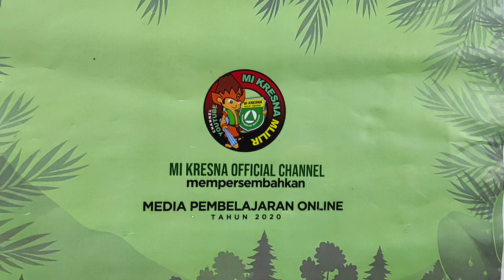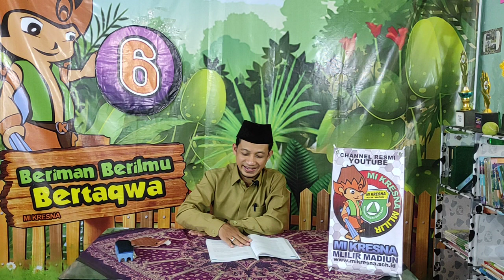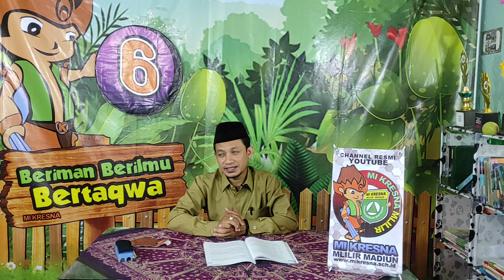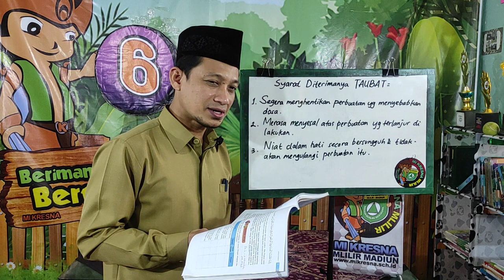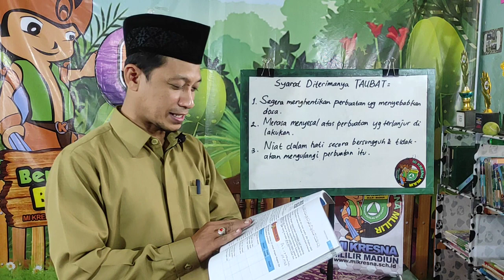Aqidah Akhlak Kelas 6 Bp Yazid